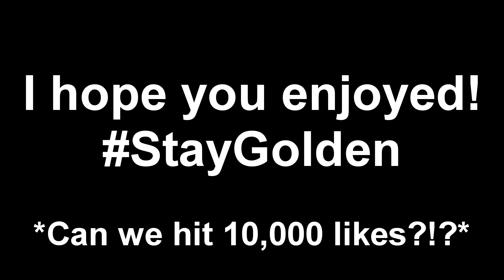ARRESTING KIDS IN GTA 5 ONLINE! (GTA 5 Funny Trolling)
Going invisible and locking people in a cop car to make them freak out!